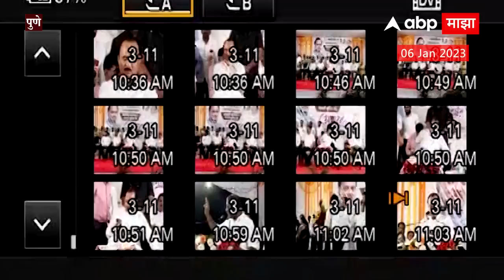Ajit Pawar Full Speech : शिंदे-फडणवीस,राज्यपाल,अजित पवारांचा हल्लाबोल Pune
Video Credit: Maharashtra | Prasad Yadav /Producer | Imran Shaikh/Editor

Latest News Live | Top News Today | Headlines Today | Marathi News Today Live Updates | Online News | Marathi Batmya | मराठी बातम्या | ताज्या घडामोडी | मराठी न्यूज | टॉप न्यूज टुडे | हेडलाईन्स टुडे | Maharashtra Politics | CM Eknath Shinde | Vanchit Bahujan Aghadi Shiv Sena Yuti | Prakash Ambedkar Uddhav Thackeray Yuti | वंचित बहुजन आघाडी शिवसेना युती | उद्धव ठाकरे प्रकाश आंबेडकर | Chandrashekhar Bawankule Aurangajeb Statement | Ajit Pawar Sambhaji On Maharaj Swarajya Rakshak | छत्रपती संभाजी महाराज स्वराज्यरक्षक | चंद्रशेखर बावनकुळे औरंगजेबजी उल्लेख